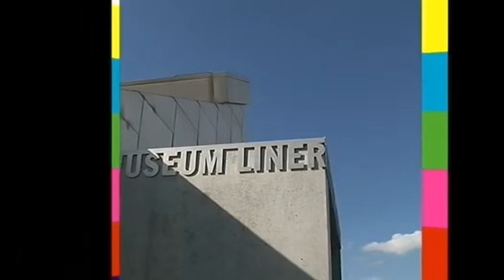Schulfilm: DVD / Planet Appenzell - NZZ Format (Vorschau)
Das Appenzellerland ist mehr als die Summe seiner beiden Halbkantone Inner- und Ausserrhoden. Appenzell ist ein Land für sich im Land Schweiz. Das gilt für Bewohner und Landschaft, für Selbstverständnis und Eigenarten.Der Appenzeller Kabarettist Simon Enzler geht auch in seinem neuen Programm Wedeschegg hintersinnig mit dem Appenzeller Wesen um. Wir lachen über seinen Appenzeller Archetyp und erkennen, wie sehr wir alle mit ihm verwandt sind.In «Planet Appenzell» führt Simon Enzler durch sein ganz persönliches Appenzellerland. Und wir erfahren auf Forschungsreise das Wesentliche über Appenzeller Identität, Witz, Melancholie, Musik und Sprache. In "NZZ Swiss made": Das Museum Liner in Appenzell